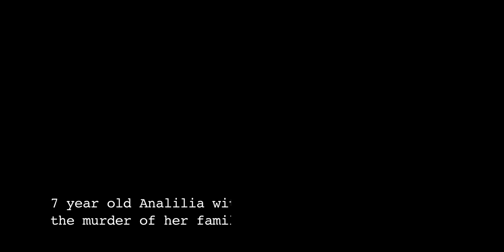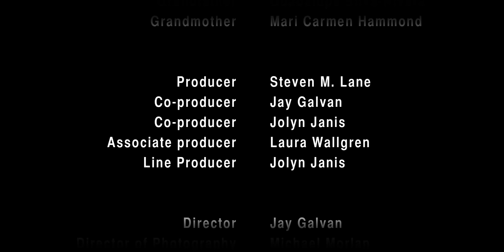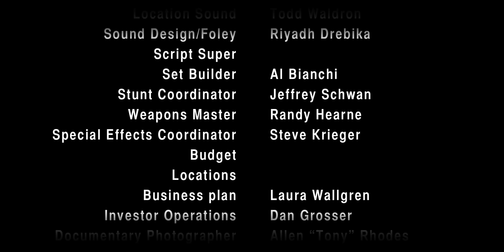El Coyote :: Opening Sequence Trailer - Warning: Violent Content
The film above was shot as an investment piece for a feature length script, El Coyote: Horror Has No Borders.

It was considered by some impossible to produce without substantial investment and funds, yet El Coyote was made and is another great film phenomenon of community and collaborative creation.

Produced for about $2K and shot in one weekend, 25 cast and crew from all walks of the film industry gathered to dedicate their time, talent and experience in the spirit of making great films.

Search "El Coyote Behind the Scenes" to see the Behind the Scenes movie by Mark Callahan!

Jay Galvan - jay at SeeAStory dot com
Jolyn Janis - jolyn at SeeAStory dot com